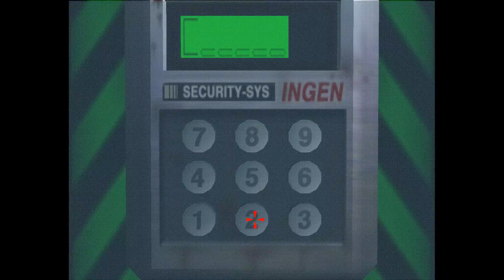小時候沒能通關現在一次打個夠!! 試玩《失落的世界 侏儸紀公園》 The Lost World Jurassic park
👉臉書粉絲團【balance0302】👉Instagram【oldman_0302】
電腦配備

處理器：Intel® Core™ i9-13900K
主機板：技嘉 Z690 AORUS ELITE AX DDR4
一體式水冷：技嘉 AORUS WATERFORCE X 360
顯示卡：技嘉 AORUS RTX 4090 MASTER 24G
記憶體：金士頓 FURY BEAST RGB DDR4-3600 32G*2 (64G)
固態硬碟：金士頓 KC3000 1TB
電源供應器：全漢 HYDRO PTM PRO 1200W ATX3.0
機殼：技嘉 AORUS C500 GLASS
鍵盤：TESORO鐵修羅 剋龍劍Gram RGB機械式鍵盤-青軸中文黑
滑鼠：羅技 Logitech G300S
麥克風：Blue Baby Bottle SL 麥克風